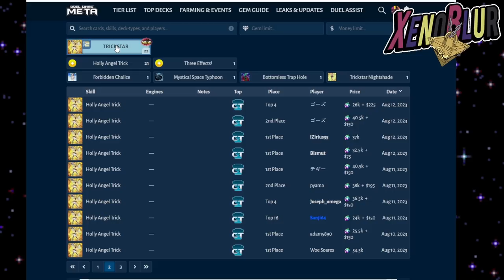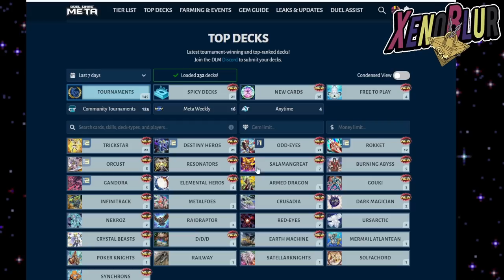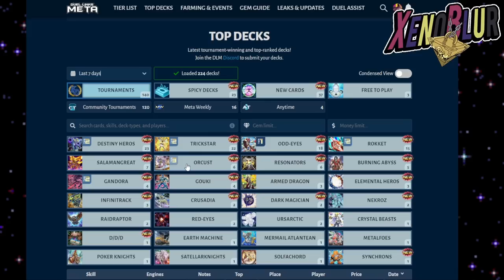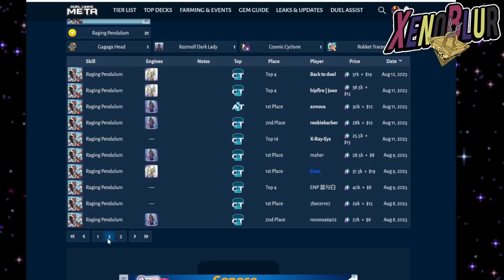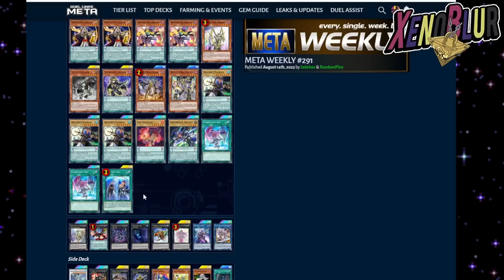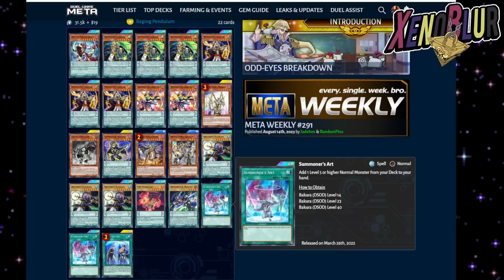NUEVO META!!? TierList Post Banlist Agosto 2023 | Yu-Gi-Oh! Duel Links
LOS MEJORES DECKS DE DUEL LINKS, Tier List actualizada con la banlist ya aplicada, AHORA SI ESTA NIVELADO!!